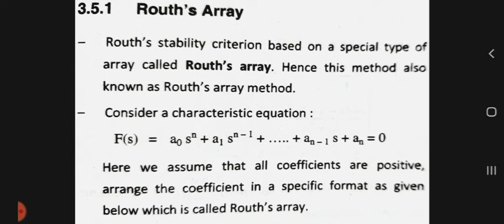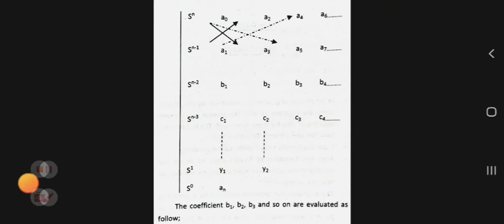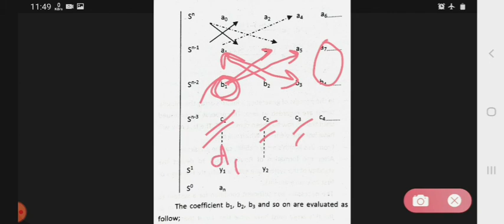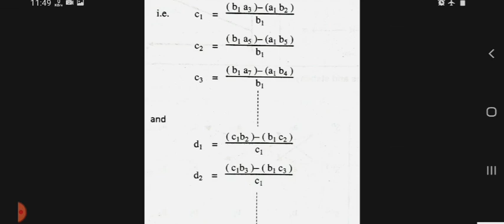Routh's stability criteria and routh's array in control system.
This video lecture is useful for diploma in electronics and telecommunication Students (Subject:- CSP).This video lecture cover the following points.

1) Routh's stability criteria and routh's array in control system.